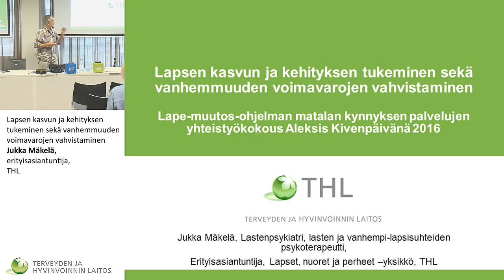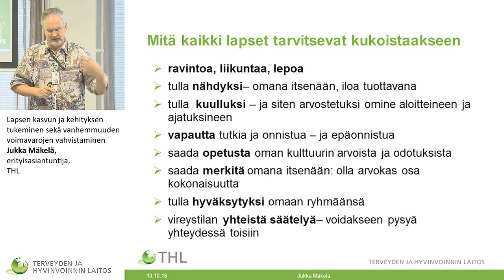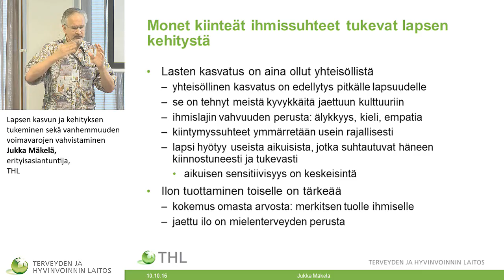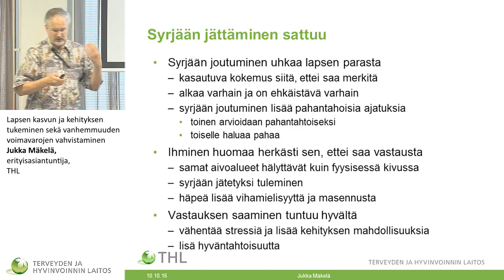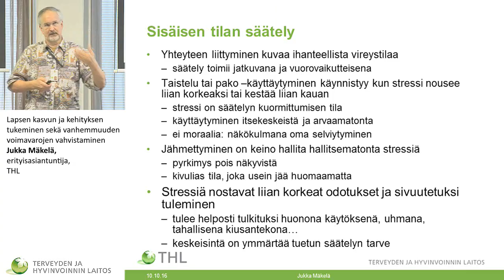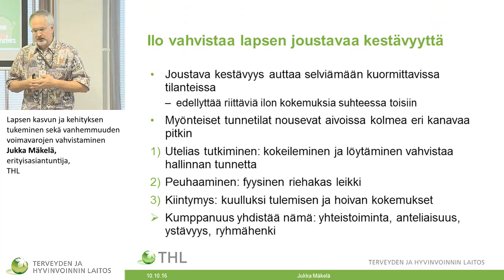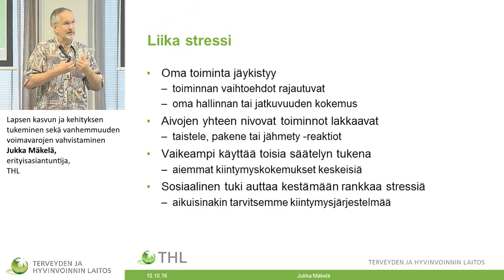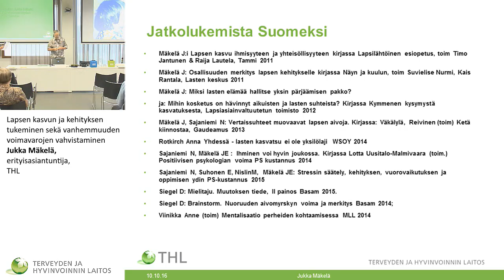Lapsen kasvun ja kehityksen tukeminen sekä vanhemmuuden voimavarojen vahvistaminen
Jukka Mäkelä, erityisasiantuntija, THL